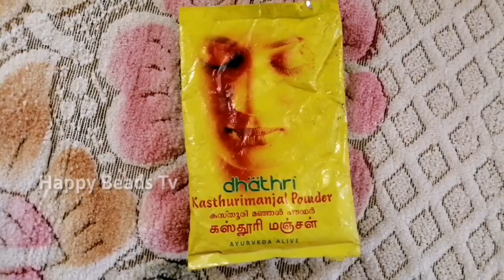How to get rid of acne, Pimple and pimple marks in one week||DIY cream for all skin issues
Hi dears.. I am Thanu, I would like to give u some DIY, Beauty, Home remedies, Baby Care, Cooking nd Travel tips here.. If u hve any suggestions or recommendations after watching my videos feel free to write to me.

join in our family free by clinking below link 😘 😘 😘

Or comment below the video.. Feel free 2 ask me if you have any doubts regarding make-up and beauty tips, I will be pretty happy to assist you.. Expecting all of your immense support.